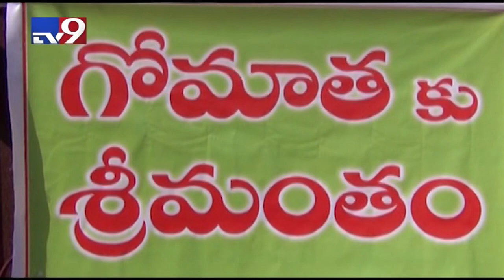వెంకటేశ్వరాలయంలో ప్రత్యేక కార్యక్రమం : ఖమ్మం - TV9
వెంకటేశ్వరాలయంలో ప్రత్యేక కార్యక్రమం :  ఖమ్మం